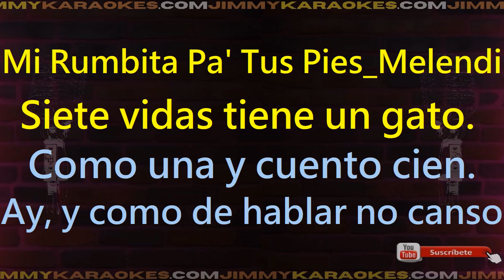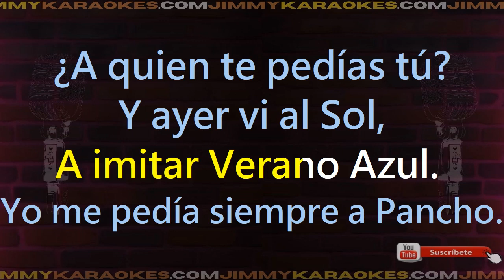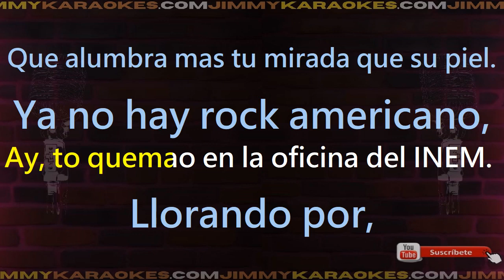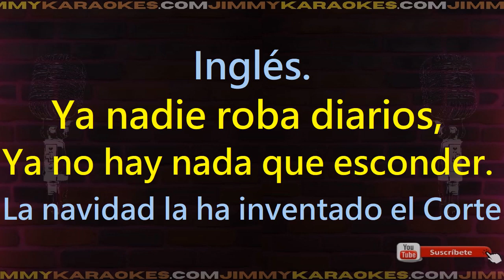Melendy Mi rumbita pa tus pies Karaoke